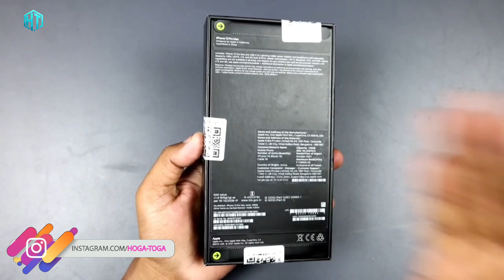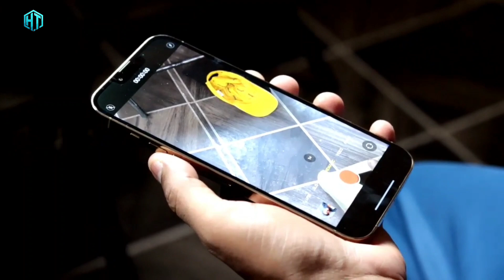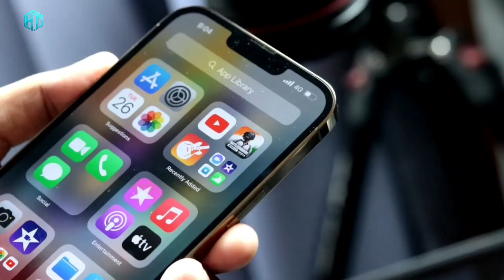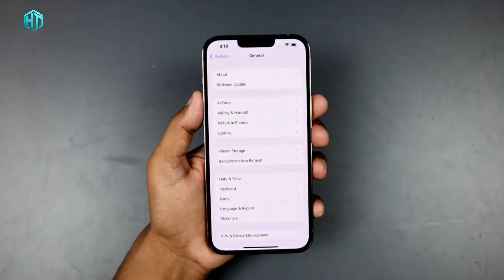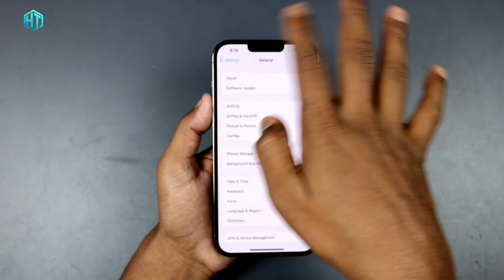iPhone 13 Pro Max (6GB/128GB) Unboxing & first impression In Hindi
iPhone 13 Pro Max (6GB/128GB)  Unboxing & Overview  In Hindi

My YouTube Gear / Devices & equipment:

1. My Laptop
2. My DSLR camera
3. My Tripod
4. My Mic
5. My SmartPhone
6. My Studio Wallpaper
7. My Studio Lights
8. My Studio Green screen